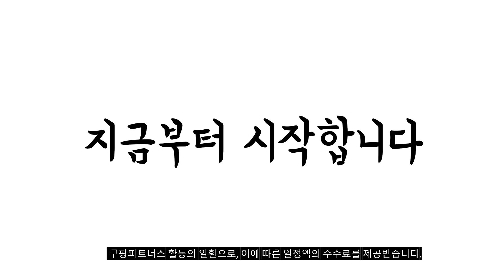2023년 나에게 맞는 미생물음식물처리기 추천순위 TOP10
❤️❤️❤️ 미생물음식물처리기 구매 가격 평점 리뷰 정리해 봤어요! ❤️❤️❤️
[00:06]
10위. 루펜 음식물 쓰레기 처리기 SLW-01 화이트 [254,020원]

[00:11]
9위. 린클 가정용 미생물 음식물처리기 RC-02 RC-02 스페이스 [698,000원]

[00:17]
8위. 쿠쿠 미생물 음식물처리기 가정용 CFD-C151MODG [765,000원]

[00:22]
7위. 린클프라임 가정용 음식물처리기 RC-Prime300 RC-Prime300 스타 화이트 [648,000원]

[00:28]
6위. 자이 파이널키친 친환경 미생물 음식물처리기(그레이/블랙) 라이트그레이 [870,000원]

[00:33]
5위. #[단독특가] 비프록 음식물 처리기 미생물 건조 가정용  [559,000원]

[00:39]
4위. 린클 가정용 미생물 음식물처리기 RC-02 RC-02 딤그레이 [698,000원]

[00:44]
3위. 로움 미생물 음식물처리기 가정용 FR-C350 [359,000원]

[00:50]
2위. 쿠쿠 미생물 음식물처리기 가정용 CFD-C151MONW [748,860원]

[00:55]
1위. 린클프라임 가정용 미생물 음식물처리기 RC-Prime300 RC-Prime300 아이언 [648,000원]